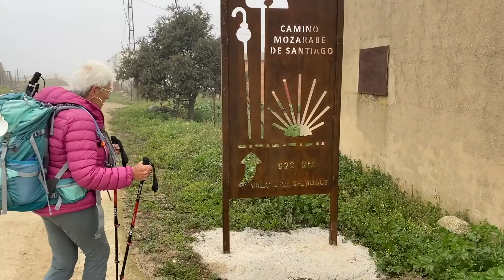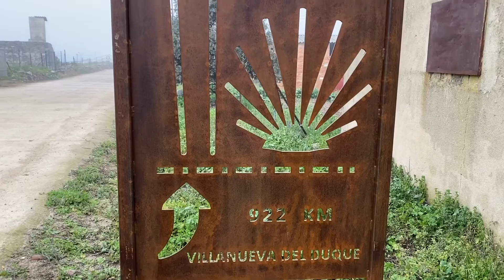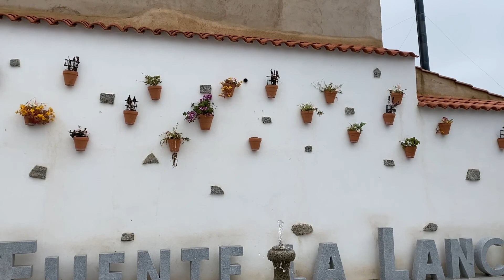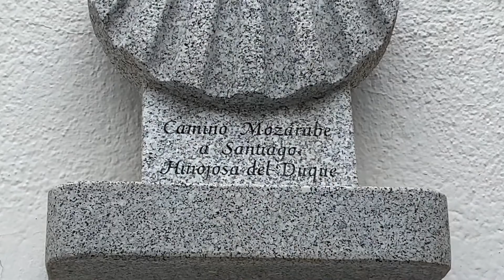Compostelle 2022 : jour 21 sur le camino Mozarabe caminodesantiago @Robin's camino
Notre jour 21 sur le camino Mozarabe - 20 kilomètres dans les prairies de vaches de Motibs - Toujours magique ce chemin de Compostelle avec nos deux nouveaux amis Pedro et Laurent

Aujourd'hui jour 21 ⚡️🥾🥾🥾
sur les sentiers du Mozarabe peu connu.🥾🥾🥾🥾🥾